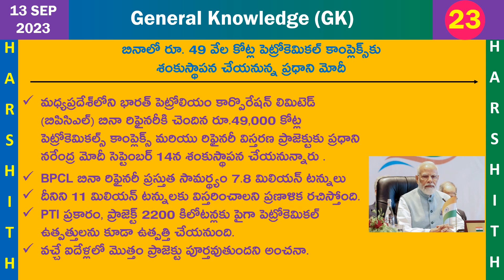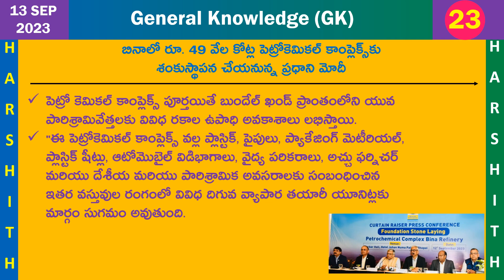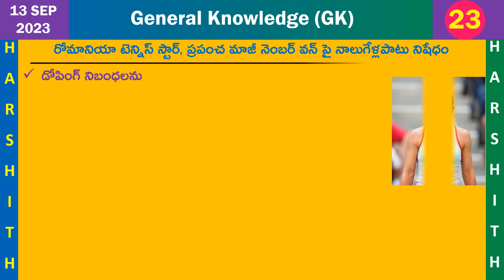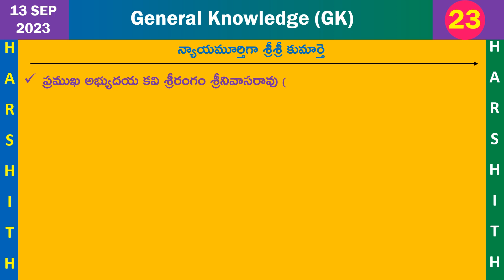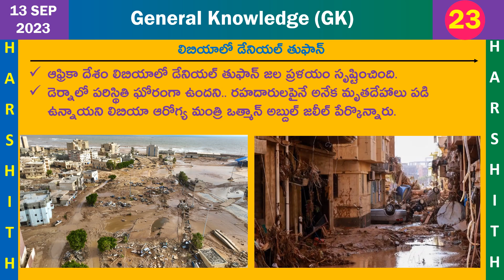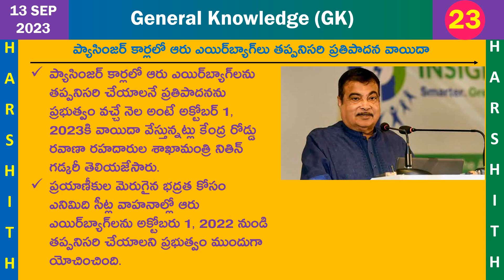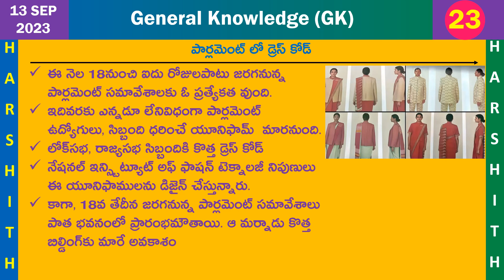Current affairs and GK in Telugu part -23